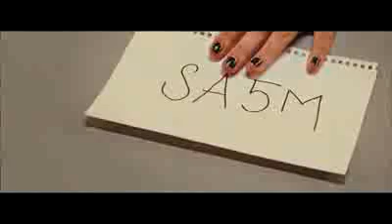Bandslam Trailer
Trailer for Bandslam starring Vanessa Hudgens.